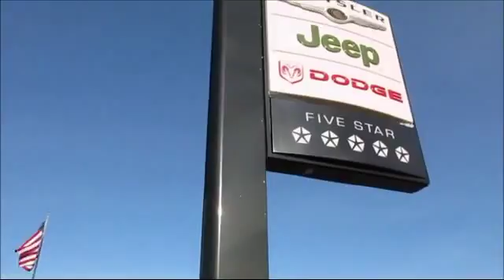2011 Dodge Ram 1500 Crew Cab Concord Berkeley Vallejo Walnut Creek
2011 Dodge Ram 1500 Crew Cab Stock Number: BS696084 Vin:1D7RB1CP6BS696084.

Crown of Concord
4901 Marsh Drive